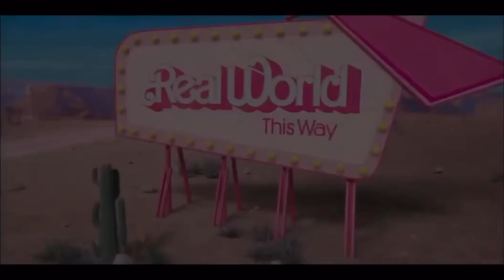Barbenheimer and classical mythology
The influence of classical mythology on Barbie and Oppenheimer